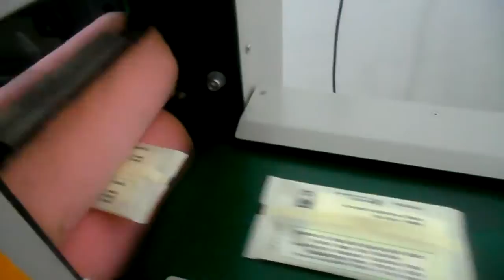KT-250X Daily necessities packing with good